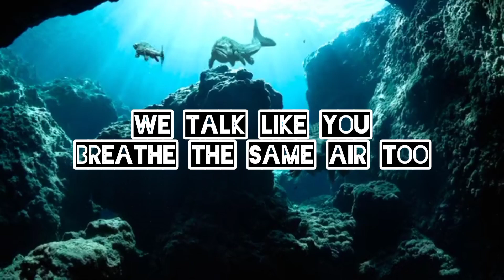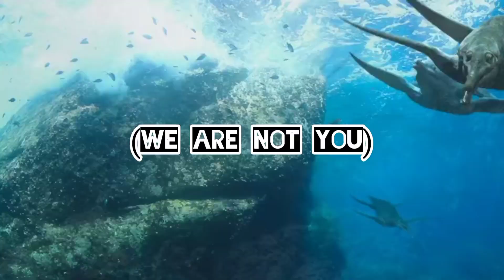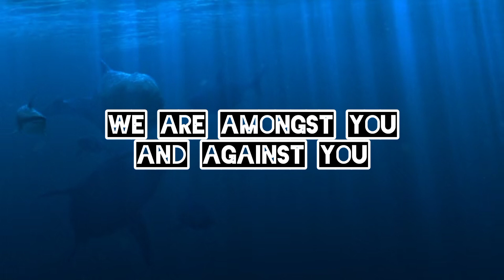Paul McLean - Hiding In Plain Sight (lyrics video)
Artist Paul McLean
Song Hiding In Plain Sight
VFX Animation by Julian Johnson-mortimer